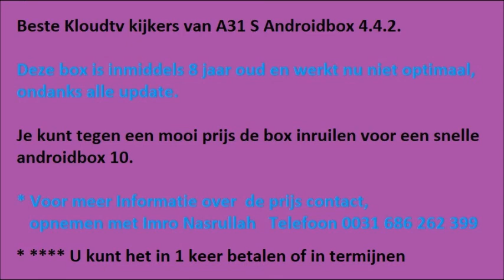Suriname Live Tv in Nederland te Ontvangen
Kaak Martin Pandey Buiten Aardse Wezens
RBN Suriname
License